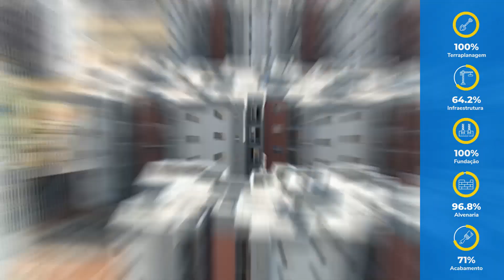Araraquara - Vila Das Cerejeiras – Agosto/23